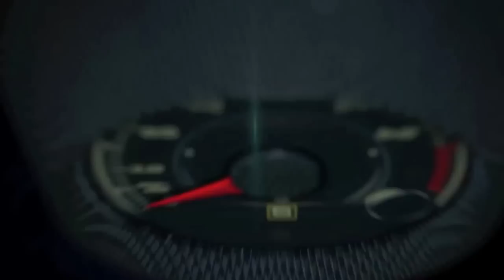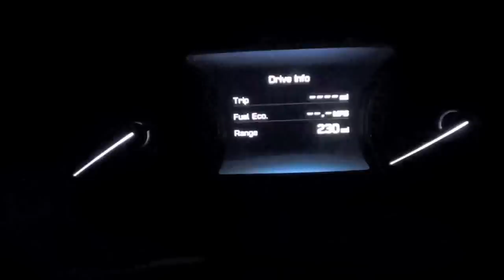2015 Hyundai Genesis out of the garage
The 2015 Genesis represents a bold step forward for Hyundai, continuing to build upon its successful strategy of marketing its premium models under the Hyundai brand umbrella, rather than a costly separate luxury brand sales channel.

The new Genesis is incredibly well-equipped in every configuration, offering even more content than the first-generation Genesis.

This additional content includes a generous suite of standard safety and convenience features, unsurpassed in its class. For the first time in a Hyundai sedan, a sophisticated AWD system will be offered, known as HTRAC®, significantly broadening Genesis appeal in Snowbelt regions throughout the U.S. The new Genesis will be built at Hyundai's Ulsan, Korea plant, with U.S. sales beginning in the spring.